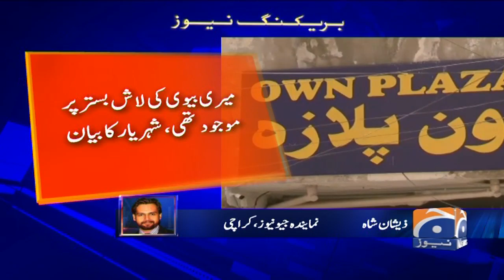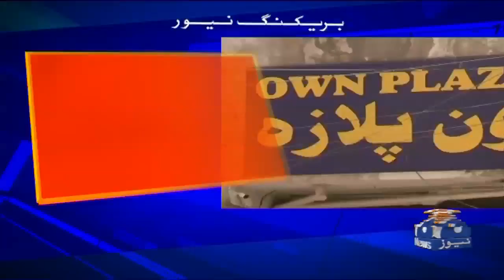70 Sala Buzrug Khatoon Ke Hathon Beti Ka Qatl Moamma Ban Gaya!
70 Sala Buzrug Khatoon Ke Hathon Beti Ka Qatl Moamma Ban Gaya!